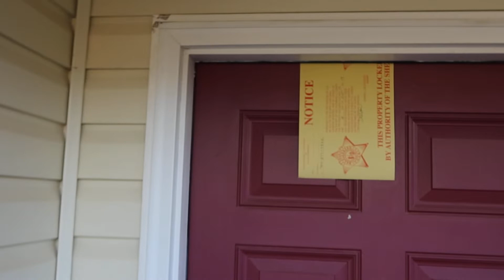EVICTION CHARLOTTE NC TRASHOUT RENTAL PROPERTY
Gregory Faulcon, MBA, GRI, ABR, CRS
Native of Charlotte
26 Years Of Real Estate Experience
Faulcon & Associates Real Estate

Licensed in North Carolina, Georgia, Tennessee and South Carolina